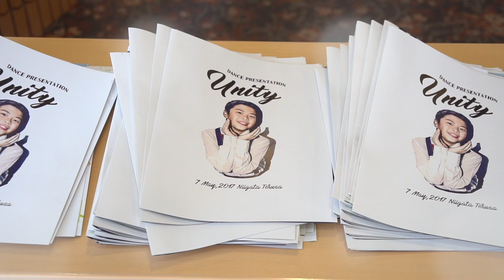2017 UNITY VOL.14 DANCE PRESENTATION UNITY SUGA Jr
2017 UNITY VOL.14 DANCE PRESENTATION UNITY  SUGA Jr
LOCATION
Niigata Terrsa
COMPANY
suga jazz dance studio niigata
MUSIC
Andra Day - Rise Up
Choreography
masumi tazawa
Filmed
MAD PRODUCTION co.,ltd